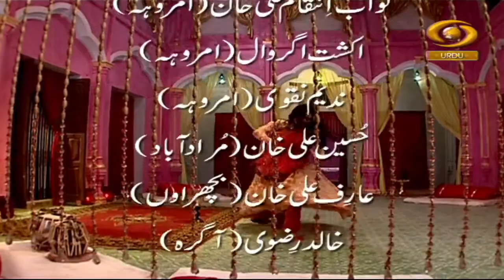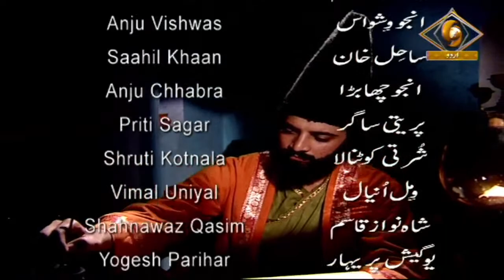Na Hota Main To Kya Hota | न होता मैं तो क्या होता | DD Urdu | Episode-11 | June 07, 2022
Fiction programme Na Hota Main To Kya  Hota on DD Urdu.